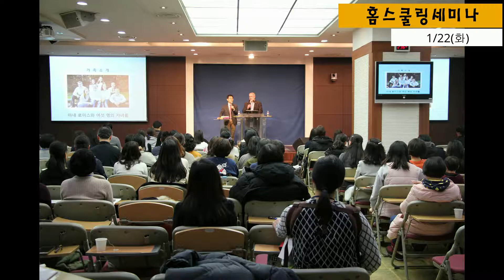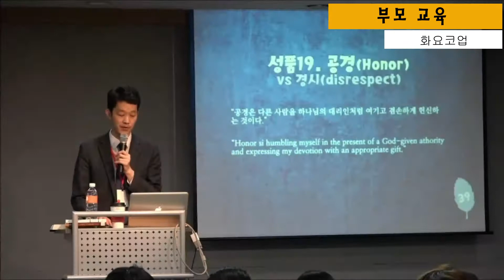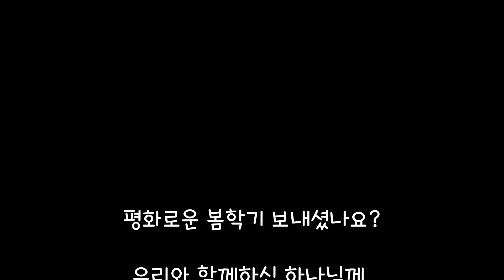GHSA 2019 봄학기 리뷰 영상